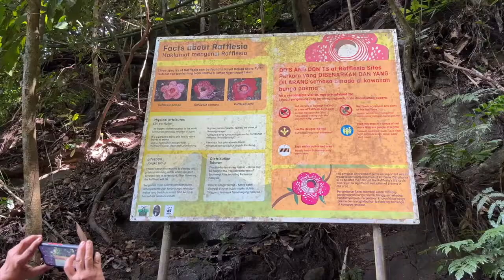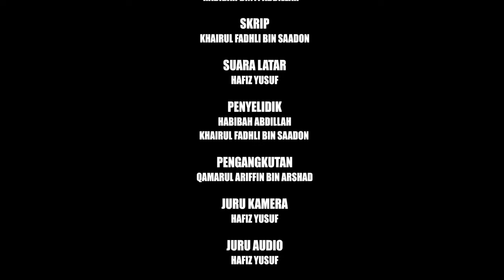BENGKEL taSIK BANDING 1 0 MENJEJAK RAFLESIA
hasil karya salah satu grup peserta bengkel dokumentari alam semulajadi di Tasik Banding 1-4 Jum 2022... bengkel yang sangat berjaya kerana para peserta dapat merealisasikan dan memahami kandungan bengkel... yang utama objektif bengkel ialah peserta daoat menghasilkan sebuah dokumentari yang ada nahunya...